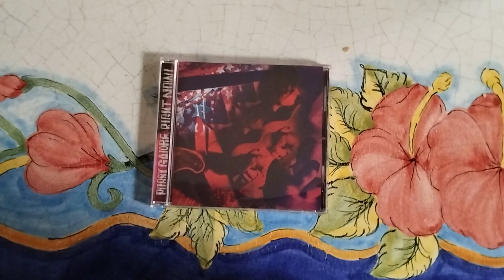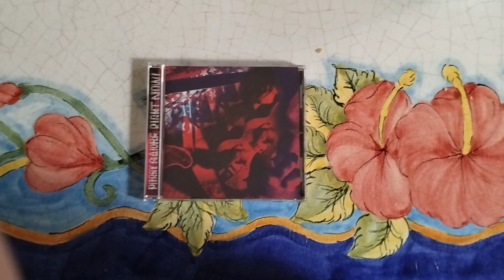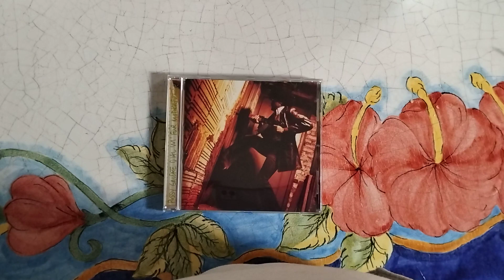An old clip, but still good (Pussy Galore)